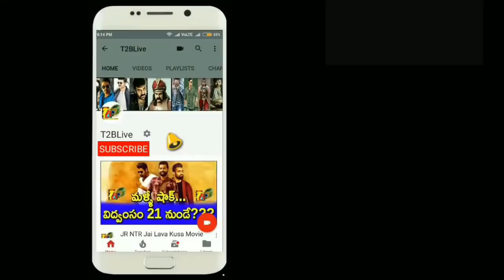Aravindha Sametha 19th Day Collections || Aravindha Sametha Day 19 Collections